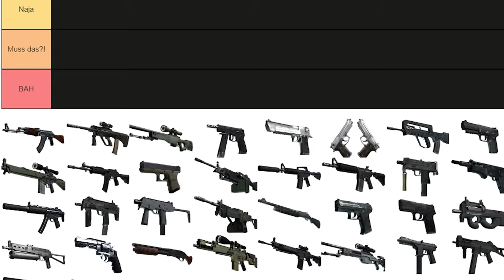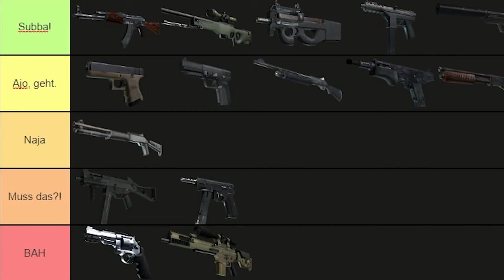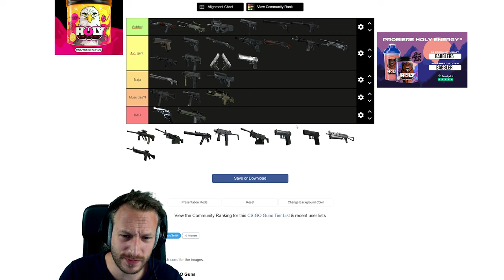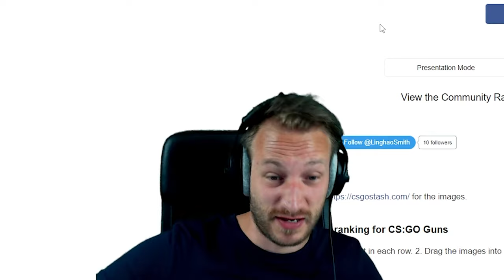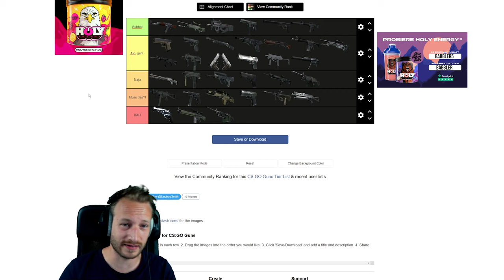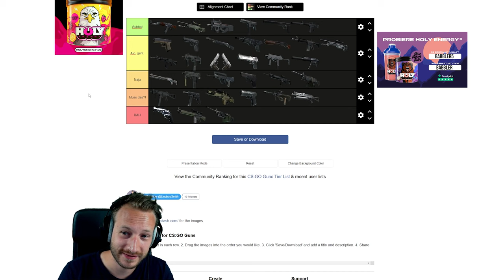CS:GO Tier List | ALLE Waffen in einer Liste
Alle Waffen von CS:GO in einer Tier List.